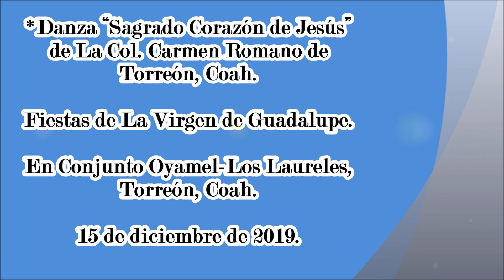Danza "Sagrado Corazón de Jesús" de La Col. Carmen Romano de Torreón, Coah.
Danza “Sagrado Corazón de Jesús” de La Col. Carmen Romano de Torreón, Coah. Conjunto Oyamel-Los Laureles_15 dic 2019. Fiestas de la Virgen de Guadalupe.